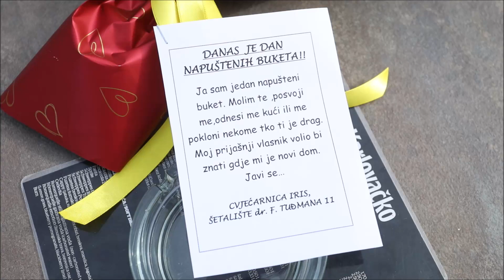Dan napuštenih buketa u Karlovcu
Ceh cvjećara Udruženja obrtnika grada Karlovca 4. ožujka obilježava Dan napuštenih buketa. Desetak buketića ostavljeno je na nekoliko lokacija na javnim mjestima u gradu.